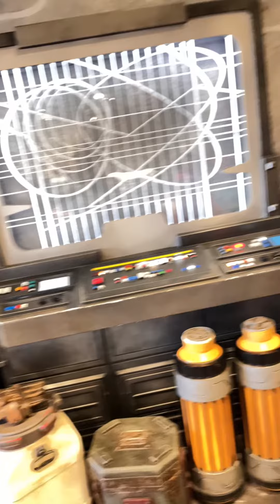Star war Disney nuestro tour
Nuestra aventura por Disney Star Wars una gran experiencia q tienen q vivir